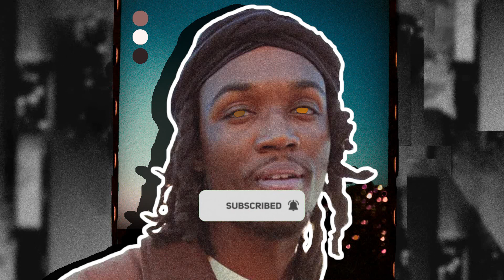Free SABA x SMINO Type Beat 2022 | "12TH DAY"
✔ Free only for non profit use only, must credit (prod. Jean Rye). Download below!

164 bpm